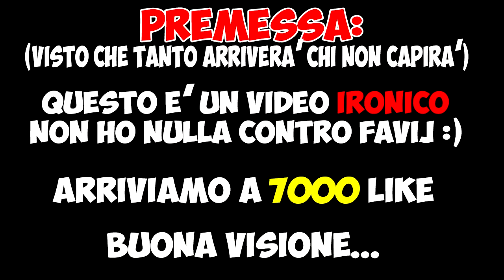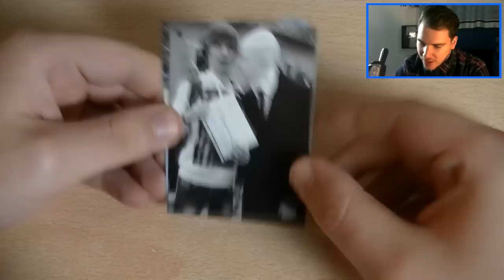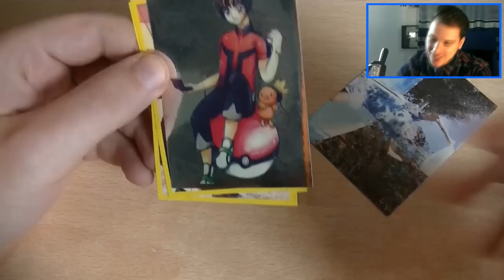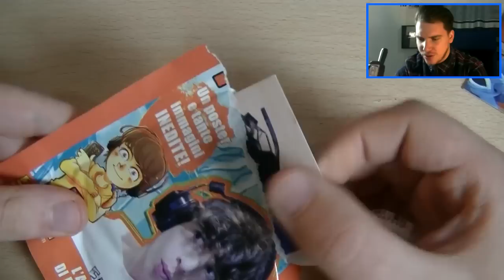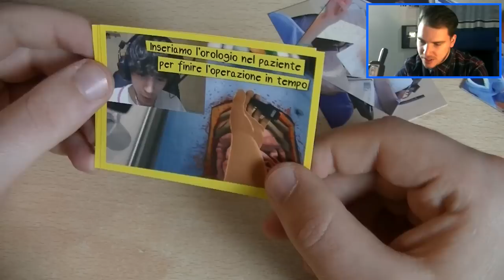FAVIJ IF in a Pack!? [Pack Opening Figurine Favij] - PARODIA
7'000 Mi Piace prossimo spacchettamento?